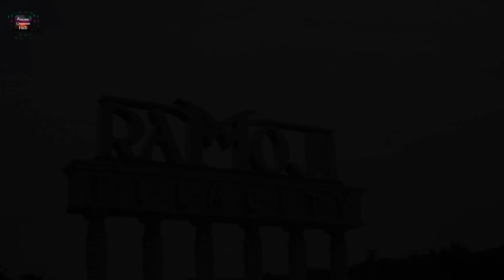ভারতের ৮ টি ভুতুড়ে স্থান | 8 Haunted places of India | Ramoji Film City | Dow Hill | AUFT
ভারত এমন একটি রহস্যময় দেশ যেখানে বহু প্রশ্নের উত্তর আমাদের অজানা৷ কারন শস্যশ্যামলা এই ভূমির বিভিন্ন প্রান্তে ছড়িয়ে ছিটিয়ে আছে অদ্ভূত সব ভূতূরে কান্ড৷ শোনা যায়, আমাদের দেশেও এমন কিছু পরিচিত – অপরিচিত  জায়গা আছে যেখানে ভূতেদের বসবাস৷কংক্রিটের জঙ্গলে রক্ত মাংসের মানুষদের সঙ্গে দিব্যি রয়েছে  তাঁরা মানিয়ে গুছিয়ে৷ তাই সে আপনি ভূতে যতই ভয় পান না কেন, ভূতের ব্যাপারে আপনার কৌতূহল নিশ্চয়ই রয়েছে। তাহলে চলুন জেনেই নিই ভারতের রহস্যময় ৮টি ভৌতিক জায়গার ব্যাপারে

১.  পশ্চিমবঙ্গের ডাউহিল
২.  গুজরাতের দুমাস বিচ
৩.  মিরাটের জিপি ব্লক
৪.  পুনের সানিওয়াড়ওয়াড়া কেল্লা
৫. রাজস্থানের ভাণগড় ফোর্ট
৬. হায়দ্রাবাদের রামোজী ফিল্ম সিটি
৭. অসমের জতিঙ্গ ভ্যালি
৮.  দিল্লি ক্যান্টনমেন্ট

This Video Is Based Upon Our Internet Research,  It May Not 100% Correct.